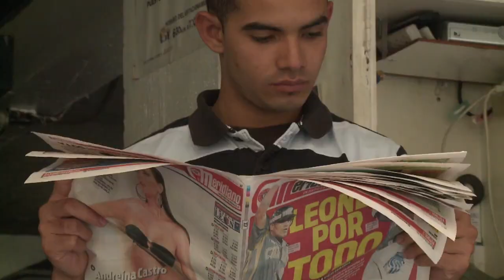Venezuela: les journaux tirent la sonnette d'alarme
Les journaux vénézuéliens sont préoccupés par le manque de papier dans les imprimeries, qu'ils attribuent en partie à des mesures de contrôle de la monnaie et en partie au gouvernement qui tenterait ainsi d'"étouffer" les médias d'opposition. Durée: 00:59